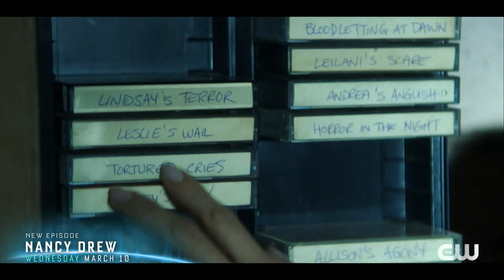Nancy Drew 2x07 Promo "The Legend of the Murder Hotel" (HD)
Nancy Drew 2x07 "The Legend of the Murder Hotel" Season 2 Episode 7 Promo - THE WITCHING HOUR – Nancy (Kennedy McMann) is approached by a group of young girls asking for help in finding a volleyball teammate they believe was kidnapped by a ghost. Meanwhile, Ace (Alex Saxon) and Amanda (guest star Aadila Dosani) share a moment. Scott Wolf, Leah Lewis, Maddison Jaizani, Tunji Kasim and Riley Smith also star. Roxanne Benjamin directed the episode written by Katherine DiSavino (207). Original airdate 3/10/2021.

Nancy Drew 2x07 Promo/Preview "The Legend of the Murder Hotel"
Nancy Drew Season 2 Episode 7 Promo

» Watch Nancy Drew Wednesdays at 9:00pm on The CW
» Starring: Kennedy McMann, Riley Smith, Leah Lewis, Scott Wolf